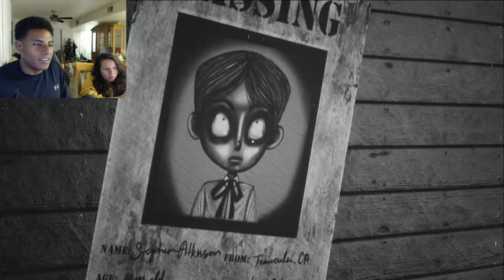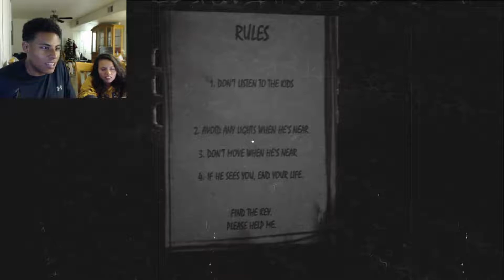3 HORROR GAMES WITH GF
I hope you guys liked this.